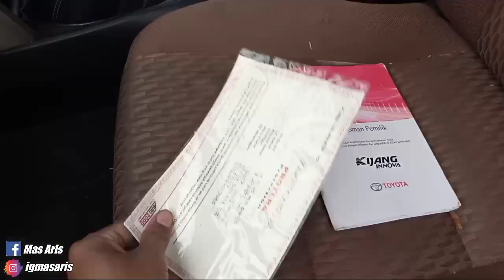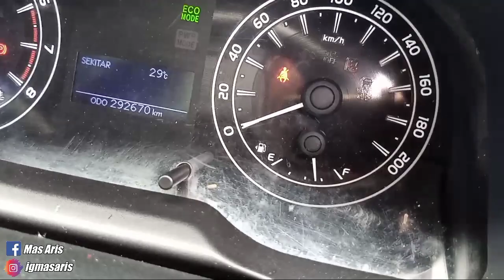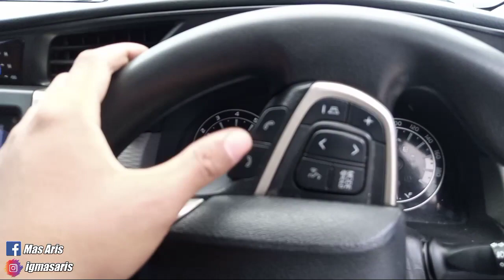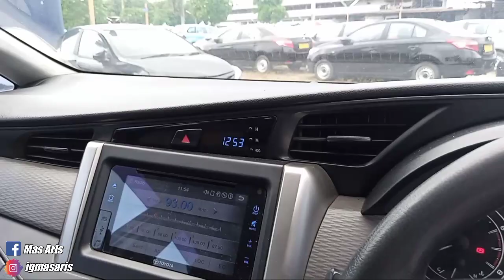REVIEW KIJANG INNOVA G 2016 POOL JAPOS HARGA 190 NEGO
Untuk pemesanan unit silahkan hub/wa:
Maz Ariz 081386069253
Bp Sigit di pool japos ciledug tanggerang.

INOVA REBORN 2016 G bensin.
- Harga 190 Nego.
- Km 290.xxx
- Mesin kering.
- Plat hitam PT pajak panjang.
- Ban tebal 70-80%
- Kaki2 aman.

Minus.
- Bember depan kiri renggang.
- Interior jok salon.

Untuk mobil yang di jual ini masih standar tapi sudah plat hitam atas nama PT BLUEBIRD.
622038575 - BLUE BIRD TBK PT